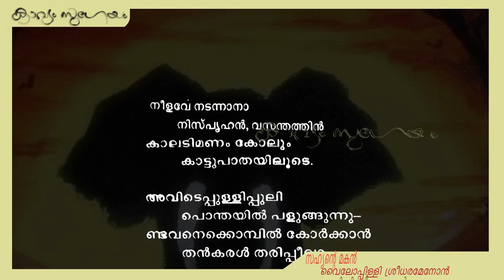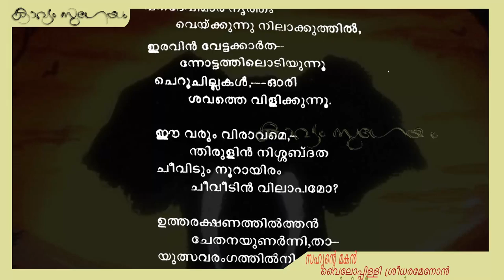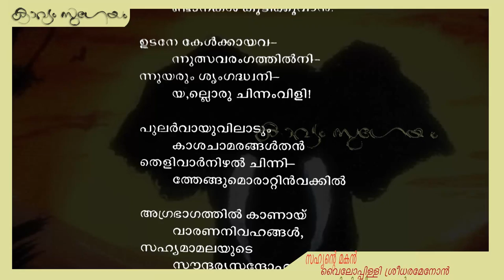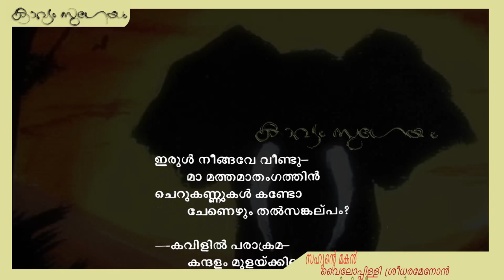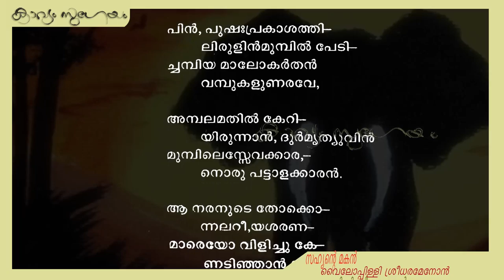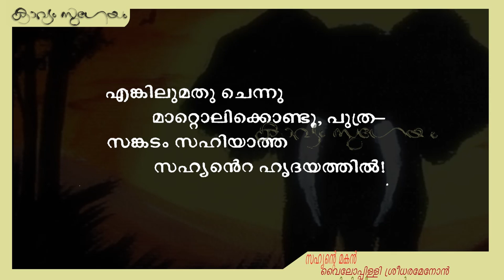Sahyante makan|സഹ്യന്റെ മകൻ |Vyloppilli Sreedhara Menon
. സഹ്യന്റെ മകൻ വൈലോപ്പിള്ളി ശ്രീധരമേനോൻ